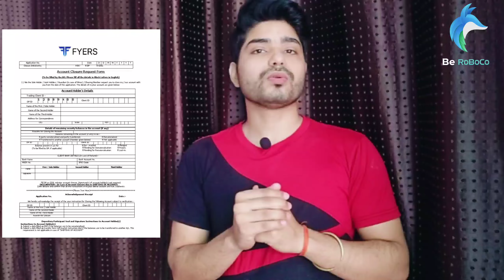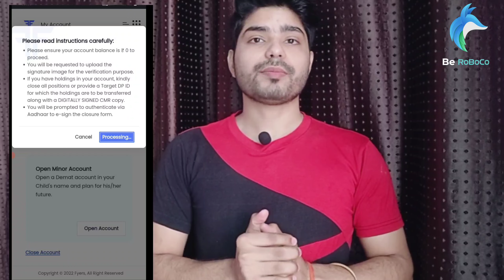How To Close Fyers Demat Account Online | फायर्स ट्रेडिंग एकाउंट बंद कैसे करे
Dosto is video mein maine aapko bataya hai ki kaise aap ki fyers demat account ko band kar sakte hain aur uske liye aapko kahin per bhi jaane ki jarurat nahin hai fyer ke app ke dwara yah kam online sambhav hai.

Fyers account close kaise kare
How to close fyers demat account
how to close fyers demat account online
fyers web
Fyers demat account closure form
fyers demat account review
Close fyers account online
Fyers demat account band karna hai
stock market
fyers trading platform review
How to close fyers trading account
fyers one
fyers account opening